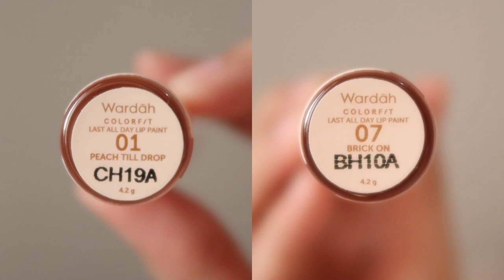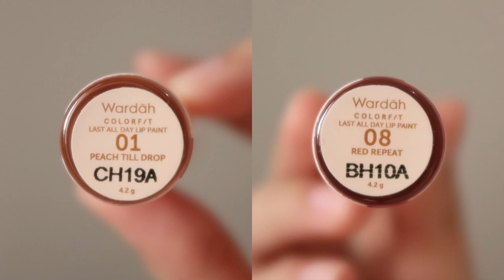WARDAH COLORFIT LAST ALL DAY LIP PAINT OMBRE LIPS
TUTOR LANGSUNG KE MENIT 01:11 YAA!

🌱  [wajib buka untuk details!!]  🌱

beli dimanaa? Official shop dijamin original klik link di bawah ini yaa!

TIMESTAMPS
00:00 Intro
00:24 Thank you(s)
00:56 Warna asli bibir
01:11 #1 REKOMENDASI OMBRE ORANGE BRICK (colorfit 01 + 07)
02:26 #2 REKOMENDASI OMBRE PINKISH (colorfit 01 + 08)
03:32 #3 REKOMENDASI OMBRE NUDE FRESH (velvet matte 09 + colorfit 07 + 08)

Description
Video ini adalah rekomendasi ombre lips lipstick untuk bibir hitam atau bibir gelap menggunakan lipstick Wardah Colorfit Last All Day Lip Paint terbaru dari Wardah. Semoga video ini bermanfaat bagi teman-teman semua.
Makasii!